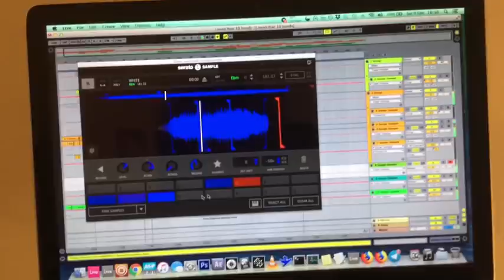DJ Paypal - SeratoSampleChallenge Finalist